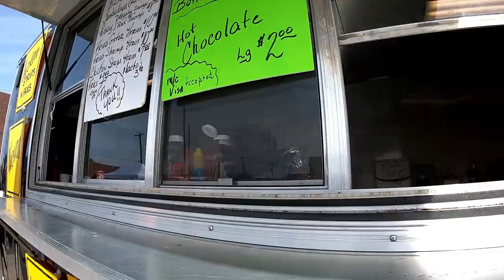Mardi Gras Small Town Style Crowley LA. RV Living And Life Vlog